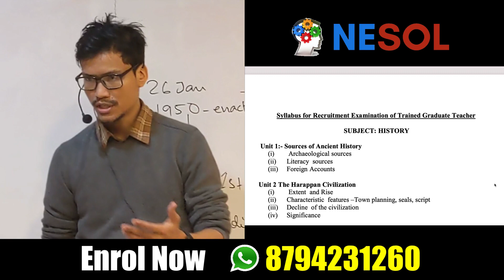TGT-PGT HISTORY MAIN SUBJECT OFFLINE COACHING IN ITANAGAR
TGT-PGT HISTORY MAIN SUBJECT COACHING IN ITANAGAR

We are located near SBI GANGA BRANCH, ITANAGAR